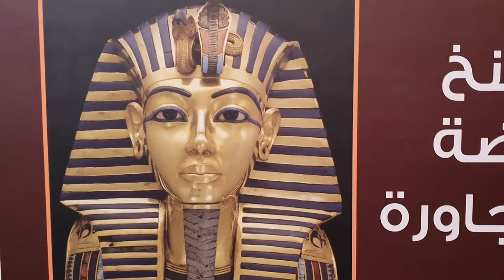Kairo - Pyramiden von Gizeh, Sphinx und ägypt. Museum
Ein Ziel, was in meiner Travel-Sammlung definitiv noch fehlte, war "Kairo und die Pyramiden von Gizeh".

Also habe ich mich mit charmanter Begleitung aufgemacht, dieses Ziel zu erkunden und natürlich auch mit der Kamera festzuhalten. So haben wir uns sowohl Kairo, das ägyptische Museum, die Pyramiden von Gizeh (auch von Innen!) und die Sphinx angeschaut.
Für alle, die überlegen in ihrem nächsten Ägyptenurlaub diesen Ausflug zu buchen, in Erinnerungen schwelgen wollen oder einfach nur Neugierig sind, ist mein Kairovideo also ein MUSS ;-)

Falls ihr noch mehr von mir sehen möchtet, besucht mich doch auch mal auf meinen anderen Seiten:

Euer Blumenmaedchen :*